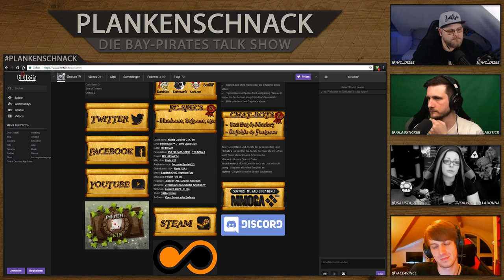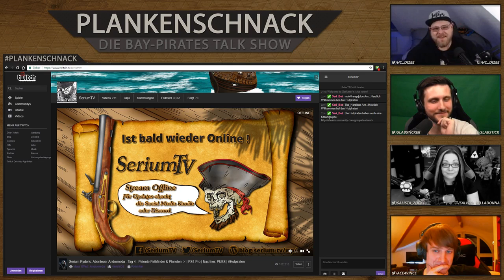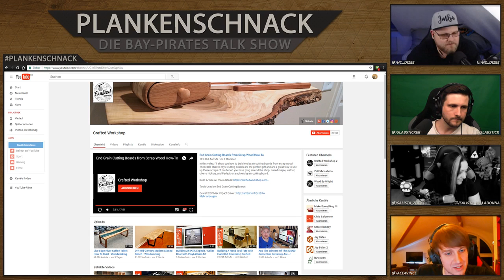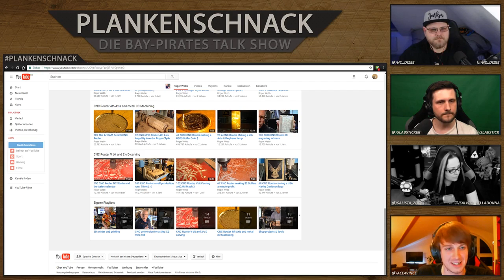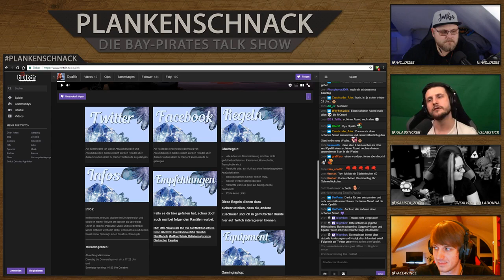#38 Plankenschnack mit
#38 Plankenschnack mit @salista_zockt @slabsticker @ace4vince und @hc_diZee